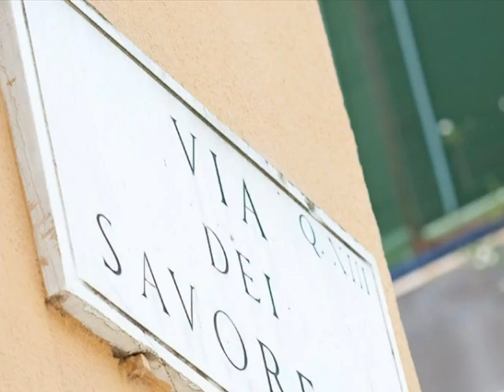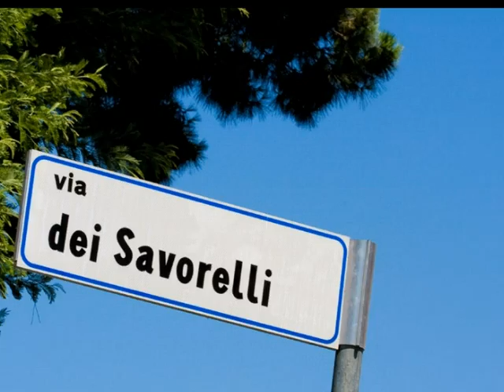VIA DEI SAVORELLI 54 ROMA ITALY